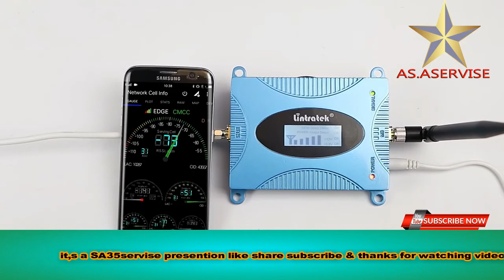Lintratek GSM CDMA 2G 3G 850 Cell Mobile Phone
Lintratek GSM CDMA 2G 3G 850 Cell Mobile Phone Signal Booster Repeater 850MHZ 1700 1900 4G Cellular Amplifier Antenna 10M Kit
The Lintratek Cell Phone Signal Booster is designed to boost low signal strength from a mobile phone tower and make it more reliable, enabling you to get good signal in hard-to-reach places. This device can amplify signal up to 32 times, boosting your coverage by 2G, 3G and 4G networks. It's light weight and easy to install, use
This is a Lintratek GSM CDMA 2G 3G 850 Cell Mobile Phone Signal Booster Repeater 850MHZ 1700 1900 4G Cellular. You can use it to boost mobile signals and increase reception in any location and enjoy fast internet and high-quality connection.
more imformation for conatact us # 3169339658